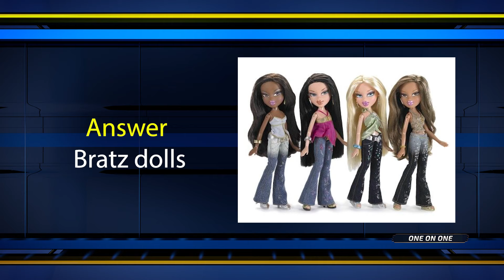Josh Zuchowski and Jordan Taylor play a game of name that thing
This week on One on One a swimmer and a baseball player compete in a game of name that thing.